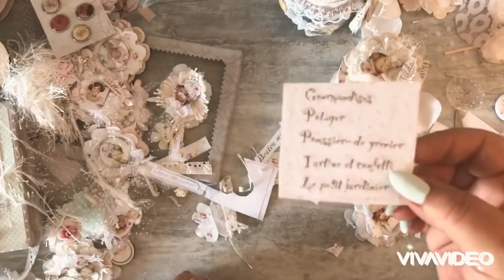Tuto fleurs facile shabby en tissus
Tuto pince altérée Tuto pince altérée avec image de marijke van oijen que vous trouverez sur Pinterest